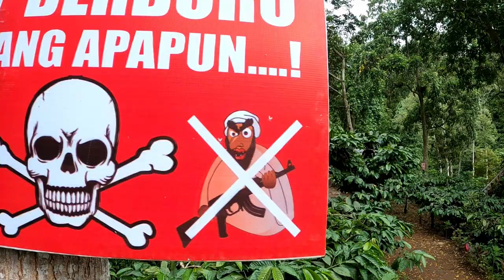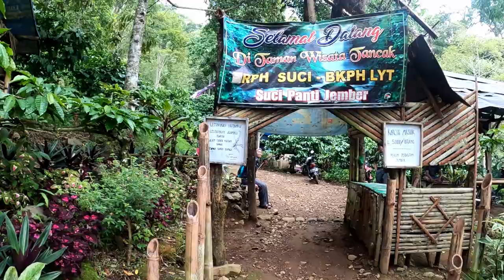Bali to Medan on a Scooter Day 3-5 | We got taken in by strangers in the middle of the jungle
On our 4th day in East Java we got lost in the Jungle while searching for a waterfall that just wasn't in the location google maps showed and got taken in by strangers. They provided a room for us, gave us food and were just really chilled and friendly people. It was the first time we really experienced the true village life in Indonesia!

The night before we were couchsurfing in Jember with a super nice family and visited Tancak waterfall with our lovely host Ken. The way to get to the waterfall was quite a journey again, but it was worth it! Yet we didn't know what was still ahead of us when we drove on from Jember to Lumajang and wanted to do a quick detour to Antrokan Waterfall. The roads were terrible, Google Maps failed us yet again and it was almost night when we finally arrived in the right location in Manggisan Village taking uncharted roads...

If you want to be extra nice you can share our videos with your friends on social media.